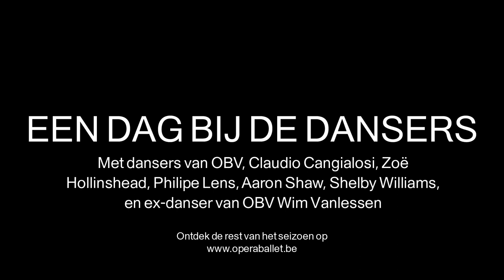Dag van de Dans 2022 - Een dag bij de dansers van Opera Ballet Vlaanderen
Krijg een unieke blik achter de schermen, naar aanleiding van Dag van de Dans 2022. Volg 5 dansers van onze balletcompagnie tijdens hun dagelijkse balletles, samen met gastheer van dienst, de immer charmante Wim Vanlessen.

Als ex-principal is Wim de geknipte man om te ontdekken waar onze dansers hun inspiratie en kracht uit halen om de ijzersterke en uiteenlopende producties van afgelopen seizoen  op de planken te brengen: Giselle van Akram Khan, Palmos van Andonis Foniadakis, Le Sacre du Printemps van Pina Bausch, Noetic van Sidi Larbi Cherkaoui, C(h)oeurs 2022 van Alain Platel of Half life van Sharon Eyal. Ze vertellen ook over waarom de les hét startpunt is van de dag.